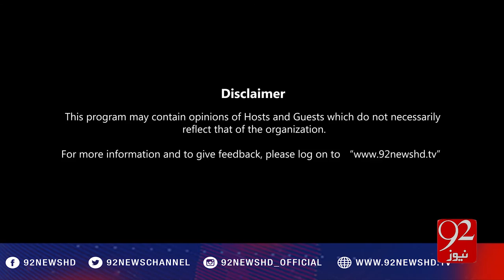92 Special 04-11-2016 - 92NewsHD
Watch Complete Program 92 Special 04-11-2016 with Asadullah Khan on 92NewsHD